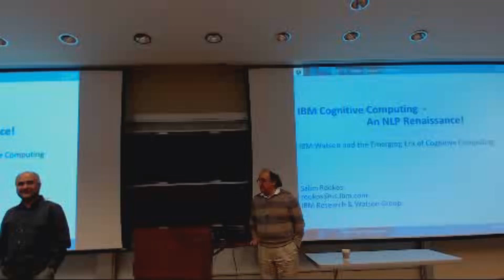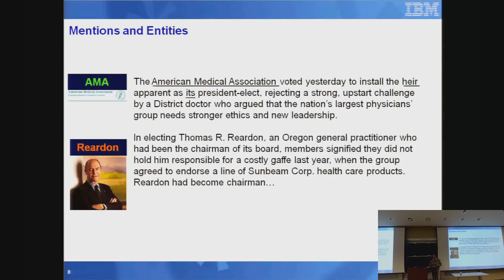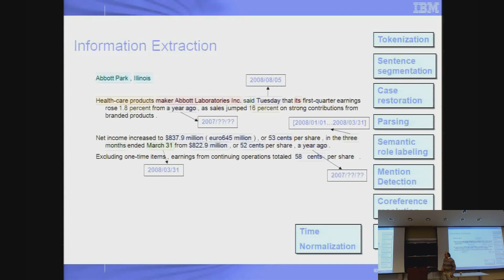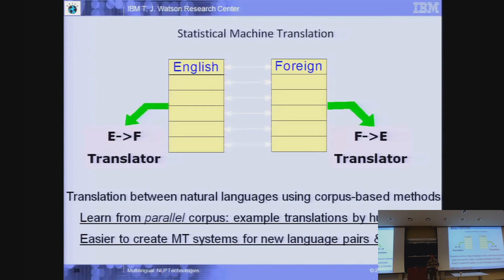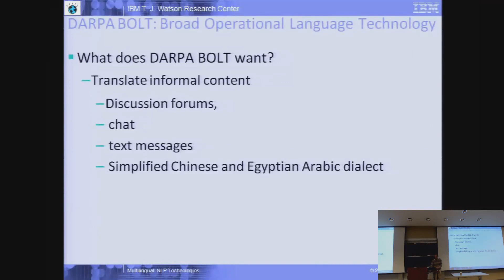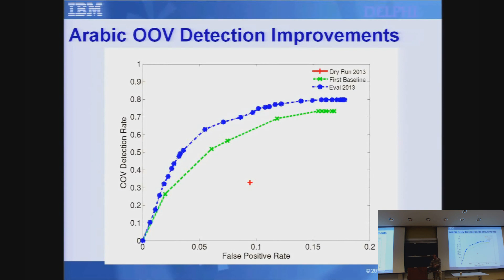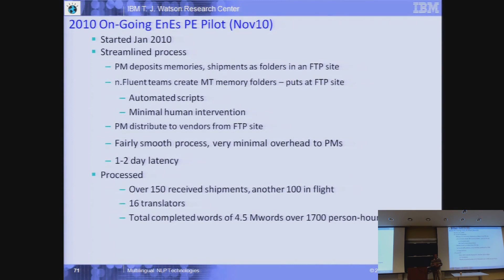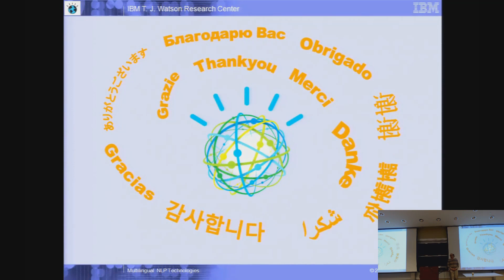Cognitive Computing – An NLP Renaissance! - Salim Roukos (IBM T.J Watson Research Center)- 2015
Abstract
Electronically available multi-modal data (primarily text and meta-data) is unprecedented in terms of its volume, variety, velocity, (and veracity). The increased interest and investment in cognitive computing for building systems and solutions that enable and support richer human-machine interactions presents a unique opportunity for novel statistical models for natural language processing.
In this talk, I will give brief overview of work at IBM in developing novel statistical models for NLP such as statistical parsing, question-answering systems, and machine translation. I will also discuss the significant progress in the quality of statistical machine translation over the past few years with techniques that include the use of source language analysis including parse forests of the input, techniques for cross-system adaptation, and improved data modeling for informal communications such as found in blogs. I will also give an update on techniques to improve the value of machine translation for human translators for MT Post Editing. In particular, I will discuss the impact of MT on human translator productivity in translating English to Japanese, a notoriously challenging language pair.

Biography
Salim Roukos is Senior Manager of Multi-Lingual NLP and CTO for Translation Technologies at IBM T. J. Watson Research Center. Dr. Roukos received his B.E. from the American University of Beirut, in 1976, his M.Sc. and Ph.D. from the University of Florida, in 1978 and 1980, respectively. He joined Bolt Beranek and Newman from 1980 through 1989, where he was a Senior Scientist in charge of projects in speech compression, time scale modification, speaker identification, word spotting, and spoken language understanding. He was an Adjunct Professor at Boston University in 1988 before joining IBM in 1989. Dr. Roukos has served as Chair of the IEEE Digital Signal Processing Committee in 1988.
Salim Roukos currently leads a group at IBM T.J. Watson research Center that focuses on various problems using machine learning techniques for natural language processing. The group pioneered many of the statistical methods for NLP from statistical parsing, to natural language understanding, to statistical machine translation and machine translation evaluation metrics (BLEU metric). Roukos has over a 150 publications in the speech and language areas and over two dozen patents. Roukos was the lead of the group which introduced the first commercial statistical language understanding system for conversational telephony systems (IBM ViaVoice Telephony) in 2000 and the first statistical machine translation product for Arabic-English translation in 2003. He has recently lead the effort to create IBM’s offering of IBM Real-Time Translation Services (RTTS) a platform for enabling real-time translation applications such as multilingual chat and on-demand document translation.